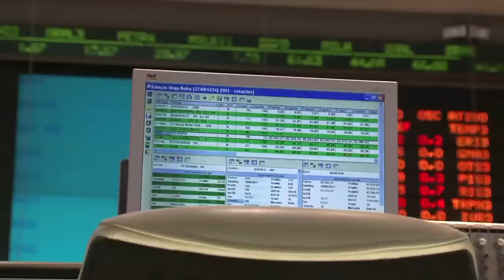Ambev quer elevar vendas de cerveja, mas não será nada fácil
São Paulo - Na manhã desta quarta-feira, o Ibovespa, principal índice de referência da bolsa brasileira, operava em alta de 0,99%, puxado pelo bom resultado do IBC-BR e por notícias animadoras sobre a Petrobras (PETR3). Além dos destaques do pregão desta manhã, confira no Direto da Bolsa de hoje a análise da Ágora, corretora do banco Bradesco, sobre os desafios que a Ambev (ABEV3) deve enfrentar na tentativa de elevar o consumo de cerveja no Brasil.